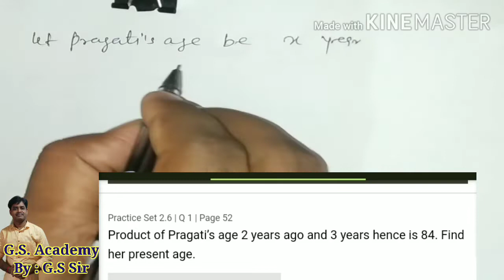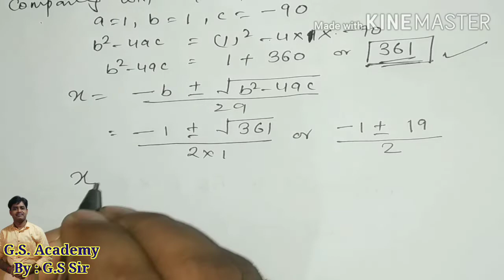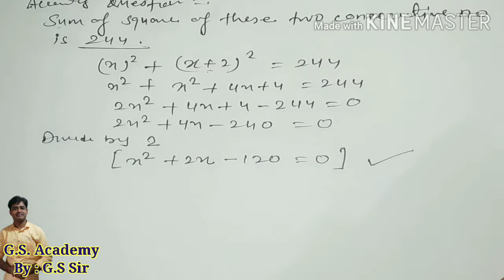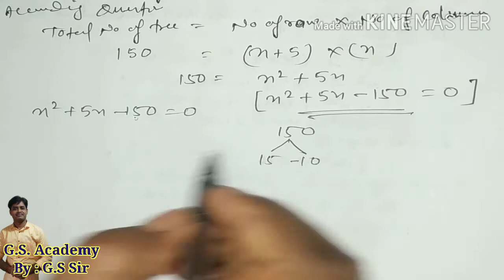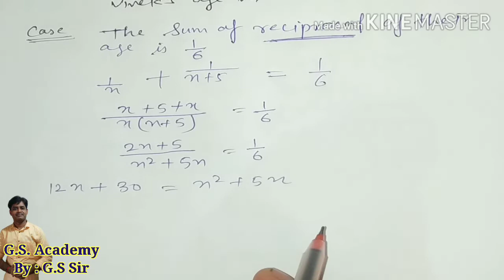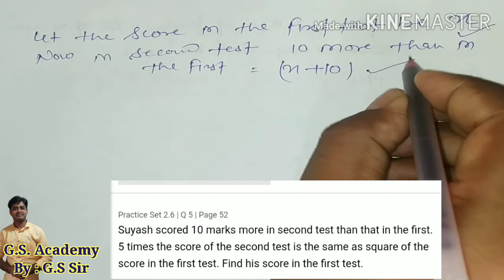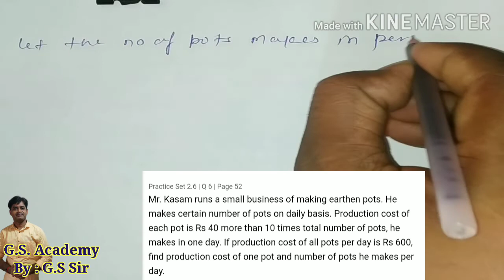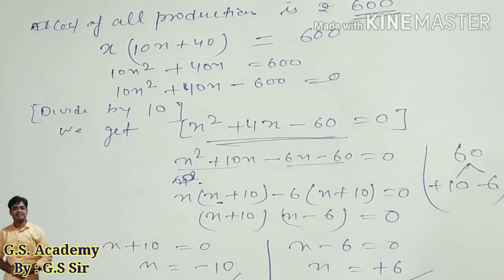Quadratic Equation Practice Set 2.6 Part 1 Maharashtra Board New Syllabus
This video is based on mathematics 1 algebra for class 10th SSC.
" here we Will learn about quadratic equation based on word problem chapter 2 exercise 2.6
 that may help you to prepare for practice and prepare for board exams. In this video we'll learn about how to solve pairs of equation, so watch the video till the end.
keep watching keep learning and get success.

GS Academy making fun, interesting and simple way of maths.

All the best with best wishes.
gsacademy learn chapter2 class10 ssc class10 quadraticequation # practiceset2. 6